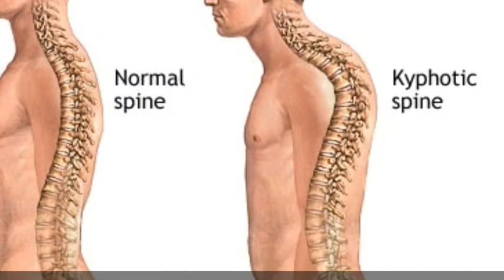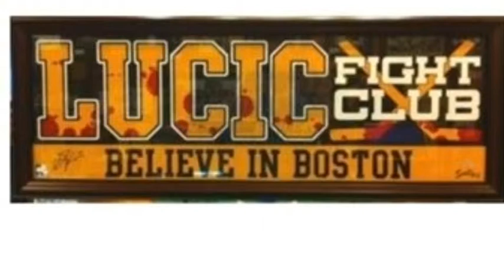Sports In Society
Milan Lucic documentary by Sophia S.